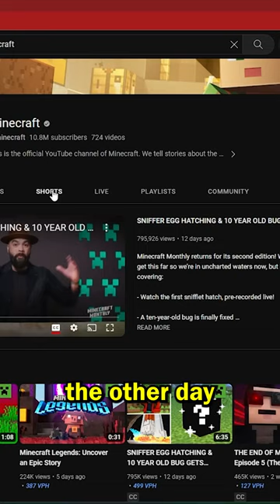Minecraft is adding a NEW BOSS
Today Ruhed plays not Minecraft, But Water Rises or Minecraft, But Lava Rises, or any other Minecraft but challenge like that, but Minecraft short from TikTok Ruhed! It was HILARIOUS.

This Minecraft but challenge makes the funniest Minecraft videos without any funny Minecraft mods! Somehow this is the NEW funniest Minecraft video / tiktok / short ever! Instead of any other Minecraft challenge in Minecraft 1.18.2, this is a Minecraft video in Minecraft 1.19 in 2022 & 2023!

The goal was to try to inform / speed run / speed runner of Minecraft against a killer / assassin but it is me, Ruhed from tiktok / twitter, playing Minecraft Java 1.19 and not Minecraft Bedrock. no, im not on those, just minecraft but

It's a world record I am Ruhed, I play Minecraft, But videos